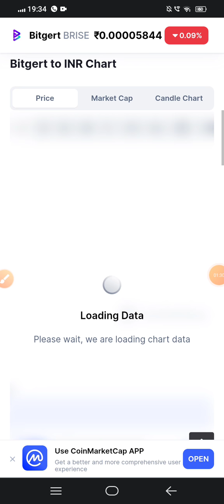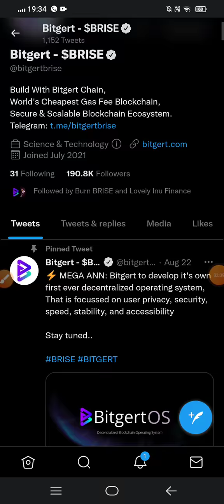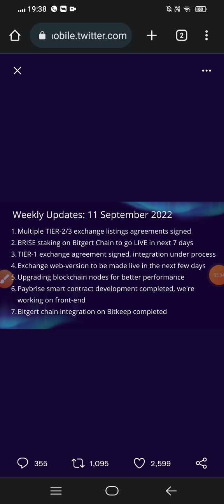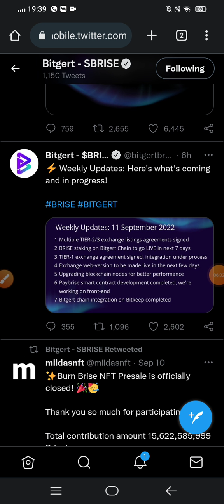Bitgert 🔵WAZIRX AND 🟡BINANCE LISTING CONFIRMED 🤑 / Bitgert coin news today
bitgert coin
bitgert
bitgert crypto
bitgert coin news today
bitgert brise
bitgert news
brise coin
brise token
bitgert token
brise
baby dogecoin
brise news
bitgert bitrise
crypto
crypto news
brise crypto
cryptocurrency news
bitgert review
bitgert prediction
bitgert (brise)
bitgert update